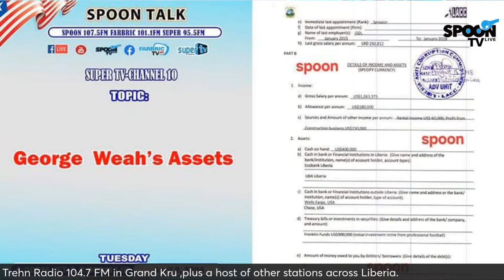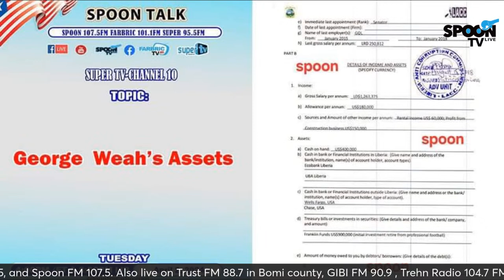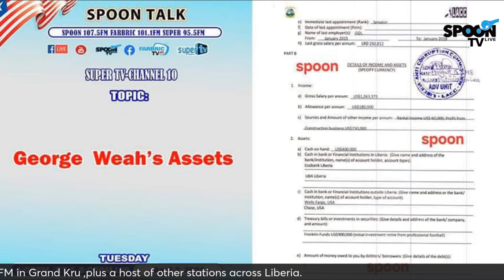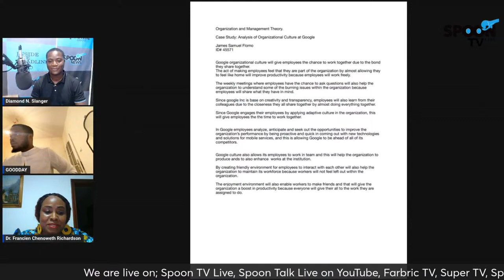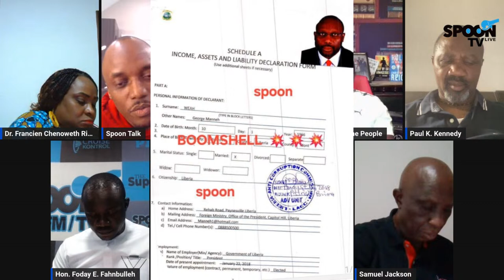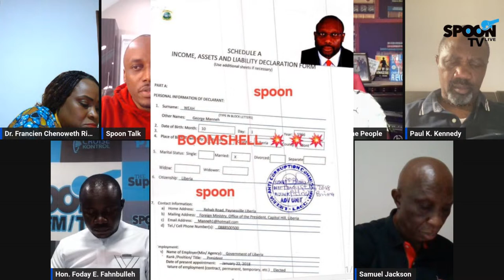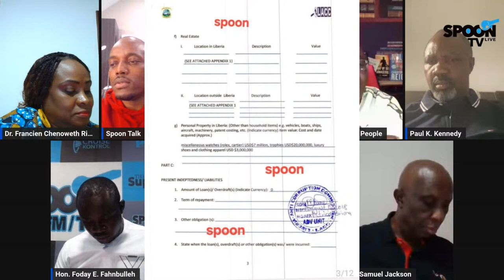SPOON TALK APRIL 2, 2024 EDITION